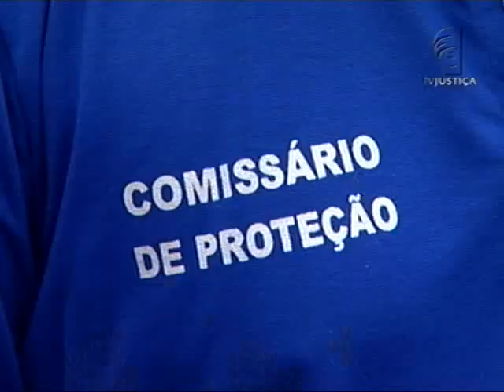Juizado torcedor (17/06/13)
A Copa das Confederações, que aconteceu nesse fim de semana, foi marcada por manifestações fora dos estádios. Algumas chegaram até a assustar os torcedores. Em Brasília (DF), nenhuma ocorrência foi registrada no juizado especial instalado no Estádio Nacional de Brasília, o popular Mané Garrincha. O movimento no Juizado Especial do Torcedor, dentro do estádio, foi bem tranquilo. Também teve jogo no Rio de Janeiro (RJ) e em São Lourenço da Mata, cidade da Região Metropolitana do Recife (PE).